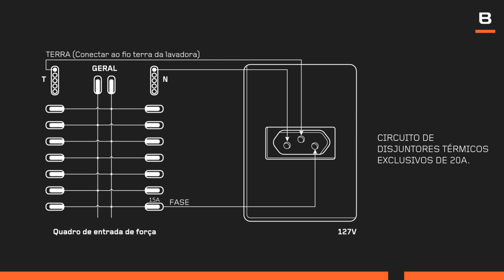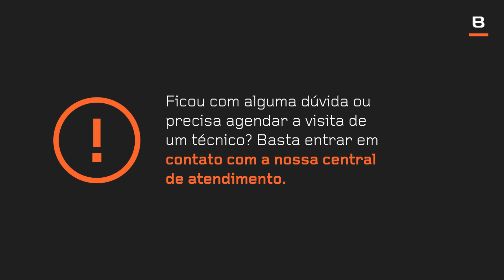Desembalagem e condições elétricas - Secadora 10kg Brastemp